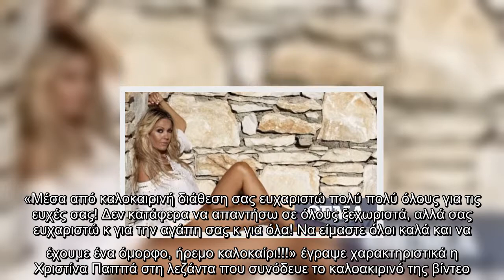Βίντεο: Η Χριστίνα Παππά με μαγιό, σαν άλλη… Πάμελα Άντερσον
Η Χριστίνα Παππά είχε χθες τα γενέθλιά της και το γιόρτασε στη Μύκονο μαζί με αγαπημένα της πρόσωπα. Θέλοντας να ευχαριστήσει, λοιπόν, όλους όσους την θυμήθηκαν, δημοσίευσε σήμερα στον προσωπικό της λογαριασμό στο Instagram ένα καλοκαιρινό βίντεο. Σ’αυτό φαίνεται η ίδια να περπατά δίπλα σε μία πισίνα, φορώντας ένα κόκκινο ολόσωμο μαγιό, σαν άλλη Πάμελα Αντερσον στο θρυλικό Baywatch.  «Μέσα από καλοκαιρινή διάθεση σας ευχαριστώ πολύ πολύ όλους για τις ευχές σας! Δεν κατάφερα να απαντήσω σε όλους ξεχωριστά, αλλά σας ευχαριστώ κ για την αγάπη σας κ για όλα! Να είμαστε όλοι καλά και να έχουμε ένα όμορφο, ήρεμο καλοκαίρι!!!» έγραψε χαρακτηριστικά η Χριστίνα Παππά στη λεζάντα που συνόδευε το καλοακιρινό της βίντεο.  Δείτε την ανάρτησή της:  Δείτε όλες τις τελευταίες Ειδήσεις από την Ελλάδα και τον Κόσμο, τη στιγμή που συμβαίνουν, στο Protothema.gr   ...